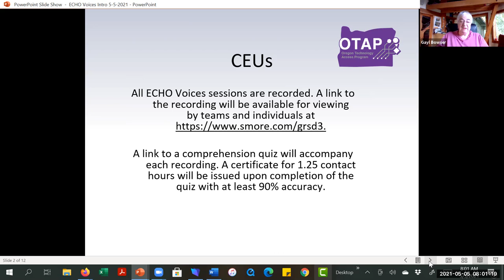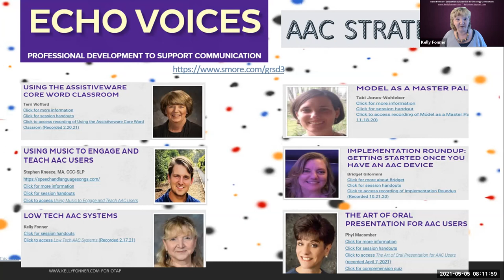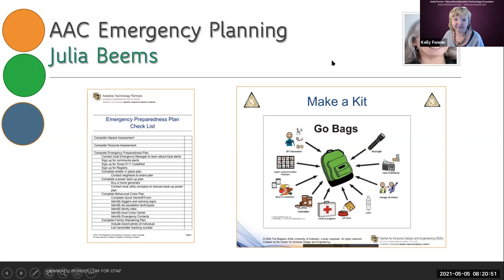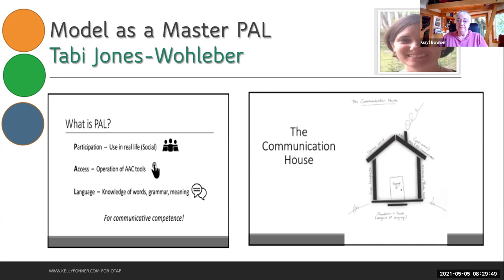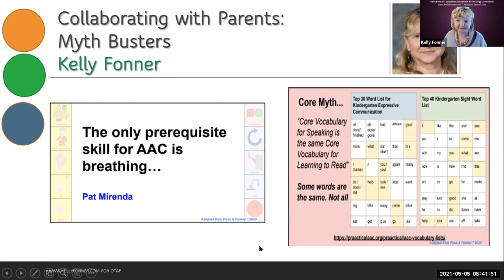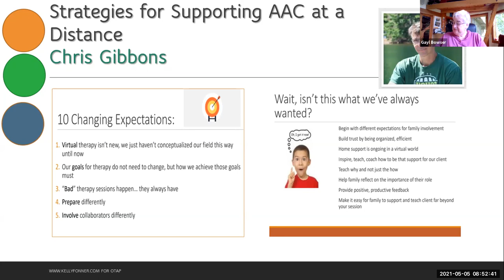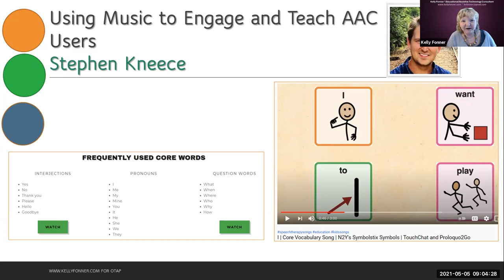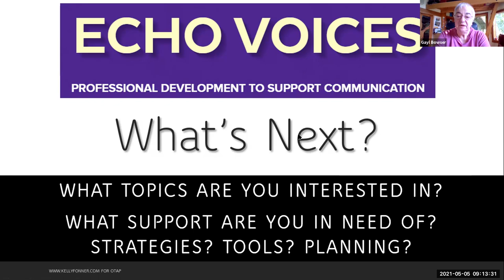5.5.21 WRAPPING UP AND LOOKING FORWARD with Kelly Fonner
Kelly wraps up a year of ECHO Voices with some of her own insights and takeaways from each of this season's sessions.